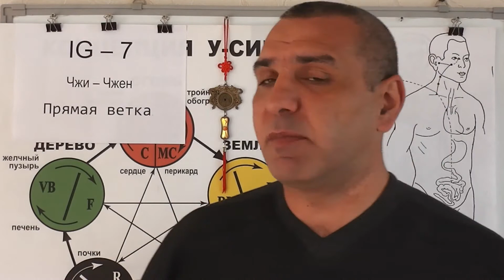О Точке Чжи-Чжен IG-7.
Точка акупунктуры Меридиана Тонкого кишечника Чжи-Чжен IG-7. Видео предоставлено Доктором Константином.